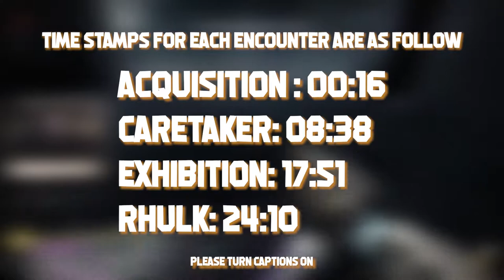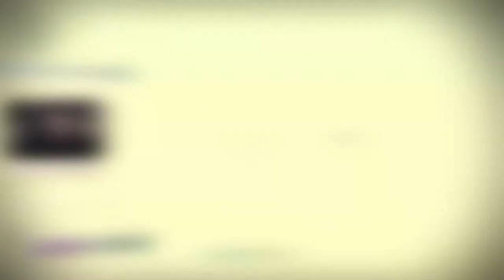Clearing Vow of the Disciple with No Energy Whatsoever...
Open and Read Below

This is my team's first clear of the Vow of the Disciple Raid in the latest Destiny 2 Expansion: Witch Queen. This took place the weekend after Contest Mode was lifted. Overall, I think this is a solid raid. I didn't really care for the first two encounters, but the third and fourth are definitely a lot more entertaining and engaging for team coordination.

Timestamps for each encounter are listed in the video but here they are just in case.

Acquistion: 00:16
Caretaker: 08:38
Exhibition: 17:51
Rhulk: 24:10

Big shoutout to my teammates: NaughtyNinja, Diabox, TeddyKGB, DrOryx and Moonlight. GG's to y'all

And yes, my thumbnails are garbage. Hopefully to improve on them in the future.